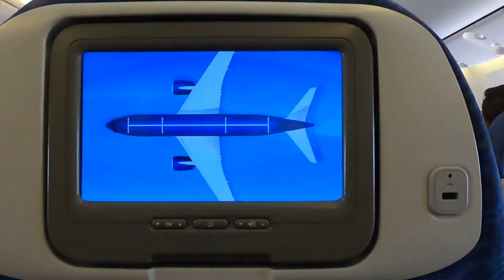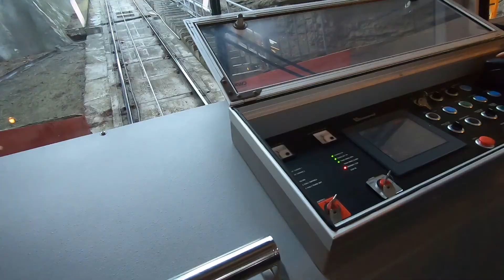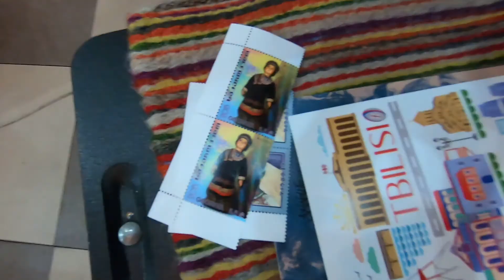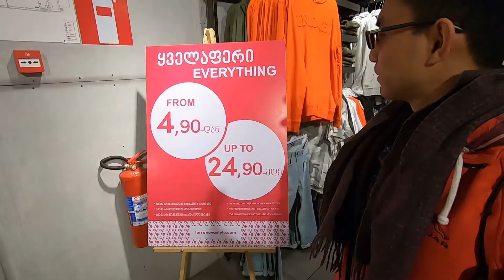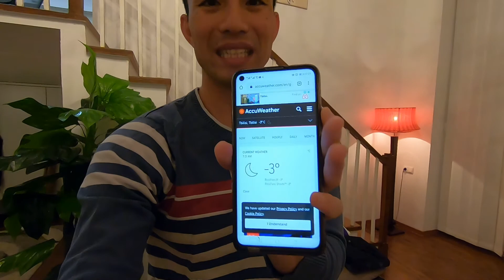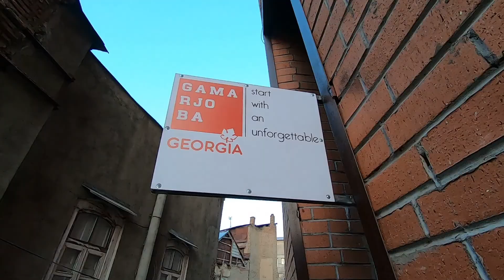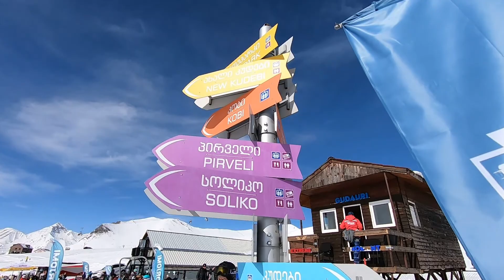Travel to Tbilisi, Georgia from Dubai - Du lịch Tbilisi ở Châu Âu [Sub: VNE]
I have an amazing trip visiting Tbilisi, George from Dubai. Du lịch Tbilisi, Châu Âu. My first time seeing snow! I share about my trips, accommodation, and tour in this video if you are planning to visit Tbilisi, hope it will give you great tips.